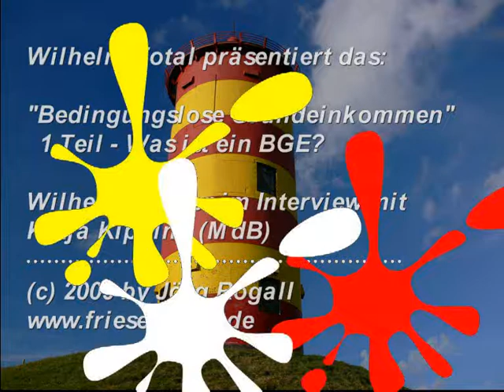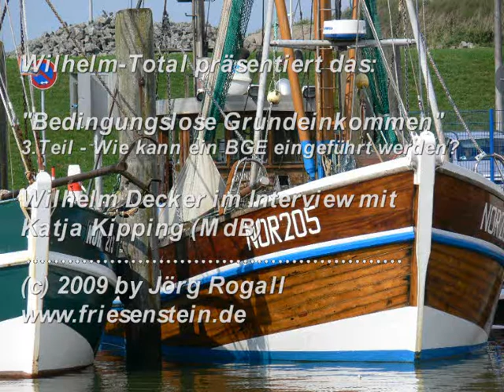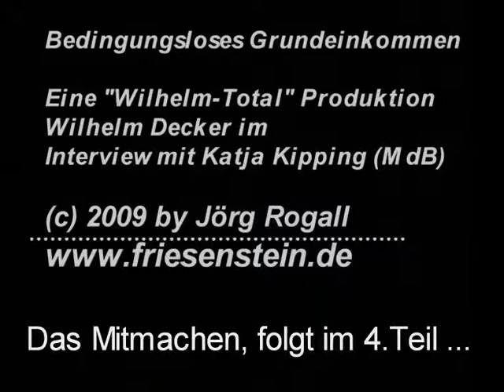Bedingungsloses Grundeinkommen, einfach erklärt, mit Katja Kipping, Gesamt-Film,Teil 1-4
Wilhelm-Total präsentiert das:
"Bedingungslose Grundeinkommen"

1.-4. Teil zusammen gefasst:

1. Teil: Was ist ein Bedingungsloses Grundeinkommen?
2. Teil: Warum brauchen wir ein Bedingungsloses Grundeinkommen?
3. Teil: Wie kann ein Bedingungsloses Grundeinkommen eingeführt werden?
4. Teil: Wie kann ich am Besten für ein Bedingungsloses grundeinkommen weben?

Wilhelm Decker in einem Interview mit
Katja Kipping (MdB)
Aufgenommen im März 2009